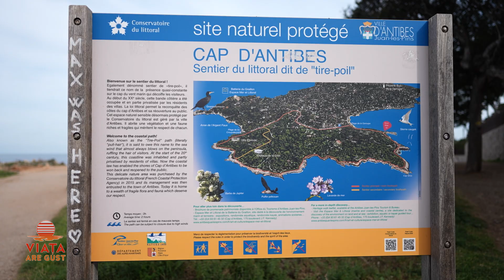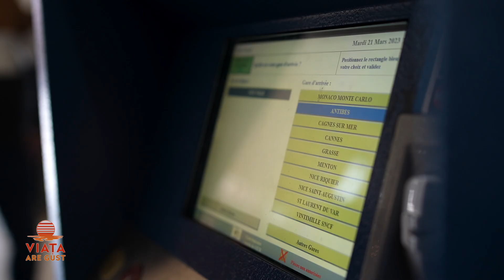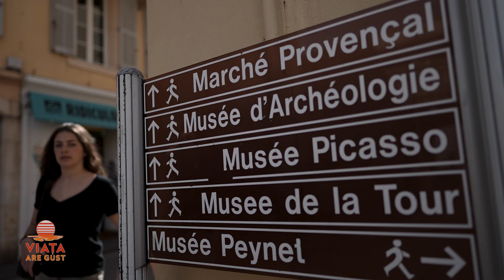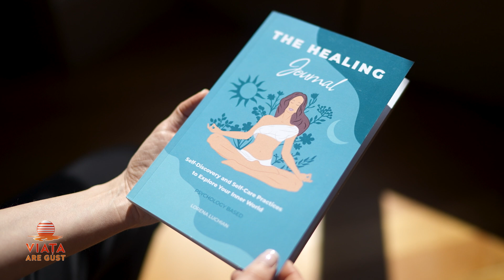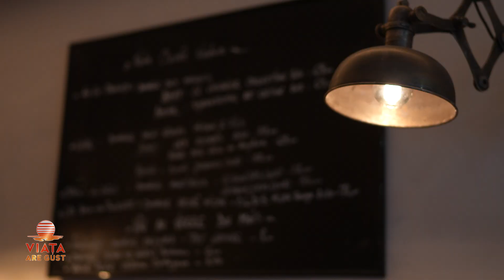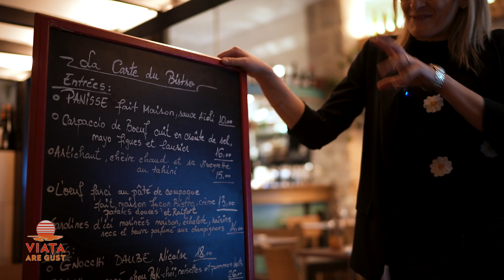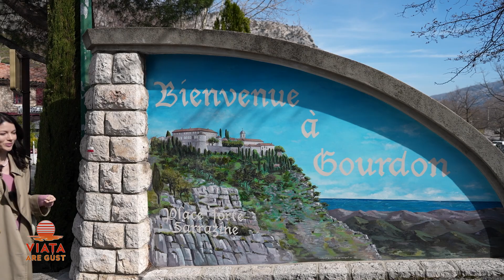Viața are gust cu Anca Lungu - Episod 16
În acest episod o vom cunoaște pe Lorena, un psiholog român care a decis să-și schimbe viața mutându-se pe Coasta de Azur. Am luat împreună trenul din gara din Nisa și am mers în Antibes pentru o plimbare prin port și prin piața provencală. Prânzul l-am luat pe una dintre cele mai frumoase plaje din împrejurimi, la restaurantul Le Cesar din Cap d’Antibes. Ne-am bucurat de una dintre cele mai frumoase priveliști cu marea, Nisa și Alpii pe fundal, apoi am revenit la Nisa unde am descoperit universul Alexandrei, o bucovineancă ce a reușit să-și îndeplinească visul după 15 ani de muncă în afara țării. Alexandra are bistro-ul ei în centrul orașului. Bistro Dalpozzo e un loc în care am mâncat atât de bine, încât a devenit una dintre adresele mele preferate atunci când îmi doresc un prânz sau o cină specială.